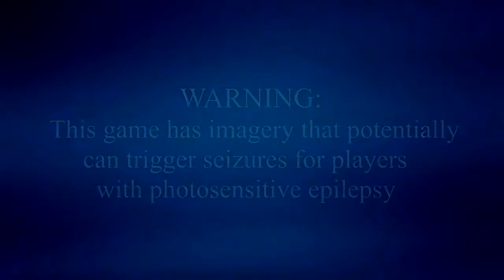QUICKLY OVERWHELMED- An Aspie Life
WARNING: This game has imagery that potentially can trigger seizures for players with photosensitive epilepsy

Hey Guys! This is a really cool looking game that just came out on steam a few days ago. It is created by a teen with Asperger Syndrom and communicates a piece of how it feels to be in the mind of someone living with it.
  Please know, the game is still pretty buggy so i will revisit this game in a while once some bugs have been fixed in it! But i'm really looking forward to playing through it properly!